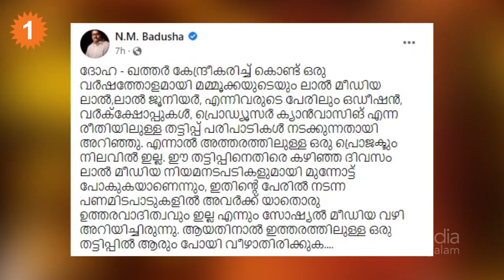N M Badusha Against Fraudster | 'മമ്മൂക്കയുടെ പേരില്‍ നടത്തുന്ന തട്ടിപ്പില്‍ ആരും പോയി വീഴരുത്'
N M Badusha To Take Legal Action Against Doha-Based Fraudster| നടന്‍ മമ്മൂട്ടിയുടെയും ലാല്‍ മീഡിയയുടെയും പേരില്‍ തട്ടിപ്പ് നടക്കുന്നതായി നിര്‍മ്മാതാവ് ബാദുഷയുടെ വെളിപ്പെടുത്തല്‍. ഒരു വര്‍ഷത്തോളമായി ദോഹ, ഖത്തര്‍ എന്നീ രാജ്യങ്ങള്‍ കേന്ദ്രീകരിച്ച് ഒഡീഷന്‍, വര്‍ക്ക്‌ഷോപ്പുകള്‍, പ്രൊഡ്യൂസര്‍ ക്യാന്‍വാസിങ് എന്നീ രീതിയിലുള്ള വലിയ തട്ടിപ്പുകള്‍ നടക്കുന്നു എന്നാണ് ബാദുഷ പറയുന്നത്